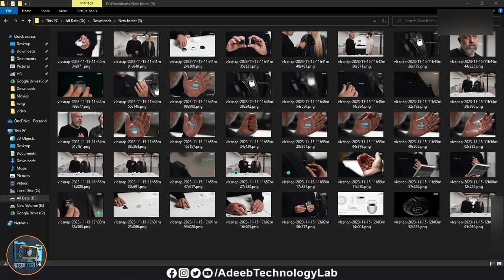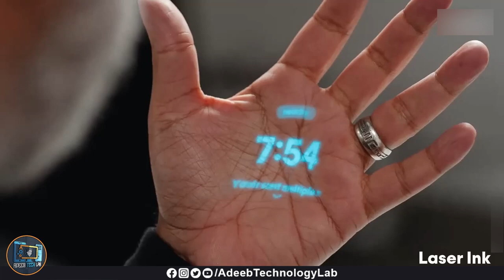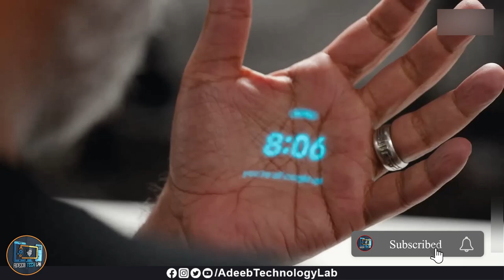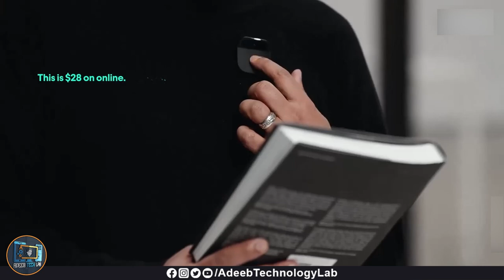AI Pin | The artificial intelligence Fueled Pin That Could Supplant Cell phones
⤥⤥⤥⤥⤥⤥ Video Description ⤦⤦⤦⤦⤦⤦
Download📥LINK👉

ai pin
ai pin humane
ai pin review
ai pin device
ai pin demo
ai pin humane review
ai pin official video
ai pin in urdu
ai pin phone
ai pin kya hai
ai pin trailer
ai pin in pakistan
ai pin presentation
ai pin price in pakistan

Hello Friends!